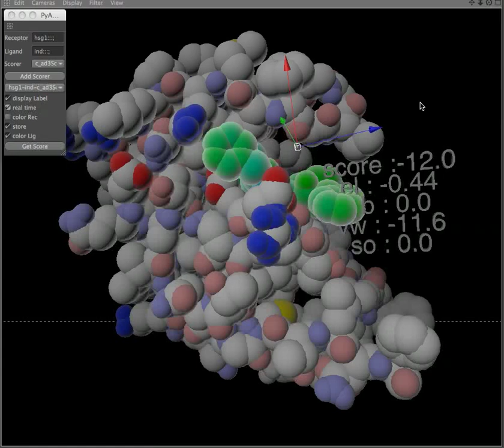soft Flexible Docking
Interoperation of Python scripts with host-based rigid or soft-body collision detection enables easy docking. We use a simplify AutoDock scoring function, the receptor is considered firstly as a rigid body, then as a soft body using the soft mesh capabilities of cinema4d.